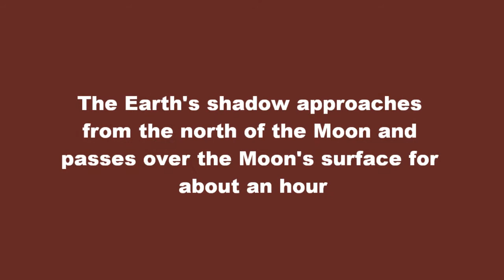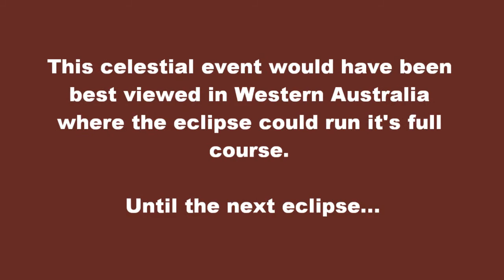June 2011 Lunar Eclipse from Australia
As observed from the East Coast of Australia, we were lucky to be afforded this much of a view of this rare celestial event lasting a total of 3½ hours. Crossing the ecliptic line, the moon took the full shadow of the Earth as we passed between it and the Sun.